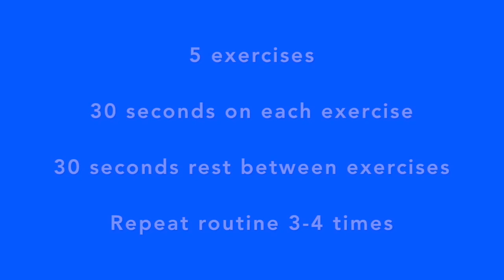Christos works out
Christos's latest workout video for staying physically and mentally active.